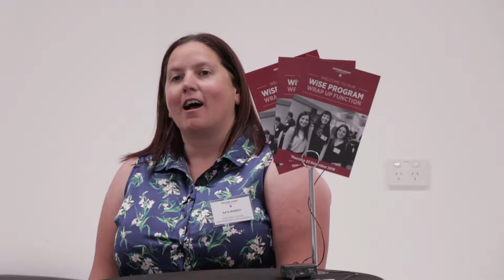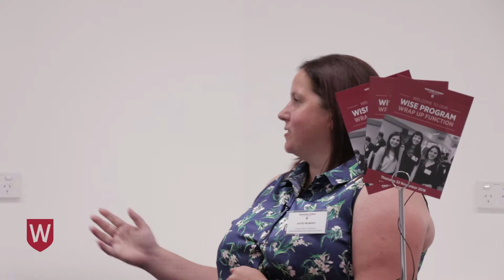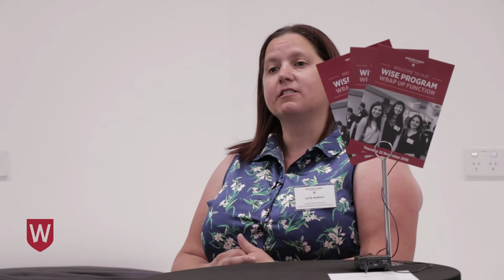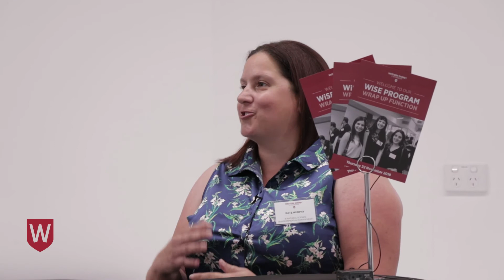WiSE Program 2018 | Kate Murphy, Bachelor of Natural Science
Kate Murphy, Bachelor of Natural Science (Environmental Management), was a speaker at Western Sydney University’s Women in Science and Engineering (WiSE) Program end of year celebration, held in the Science Building on the Parramatta South Campus on 22 November 2018.